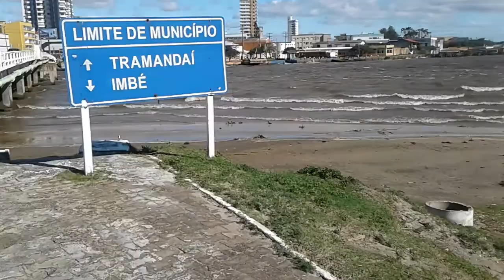Brisa do Litoral Gaúcho